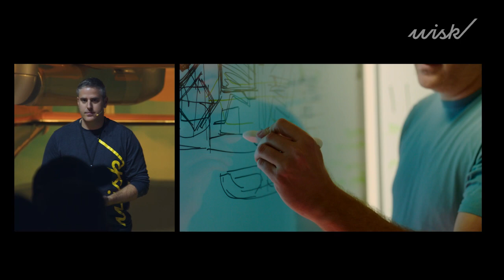Generation 6: Product Design and Customer Experience with Uri Tzarnotzky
At Wisk, we've conducted some of the industry's most extensive customer research. Our Director of Product Design, Uri Tzarnotzky, shares some of the insights we've gained and how this direct, consumer research has shaped the design and accessibility of our 6th Generation aircraft.

Generation 6 is the culmination of more than 12+ years of experience and the key learnings from our previous 5 generations of aircraft. Learn more about the world's first four-passenger, autonomous eVTOL air taxi